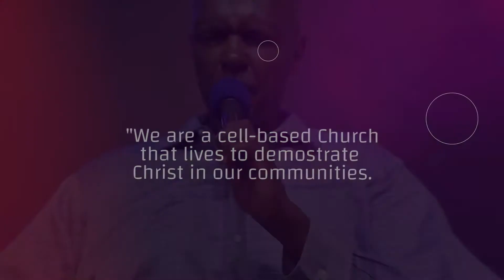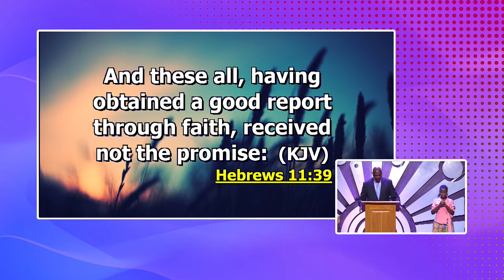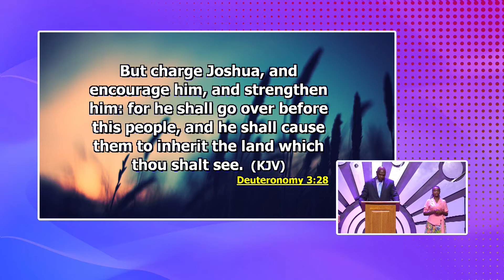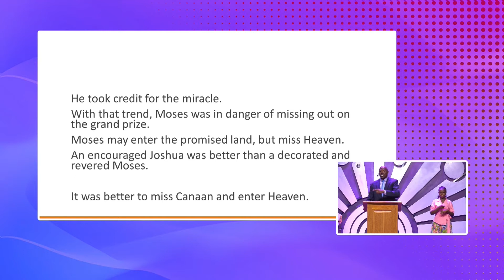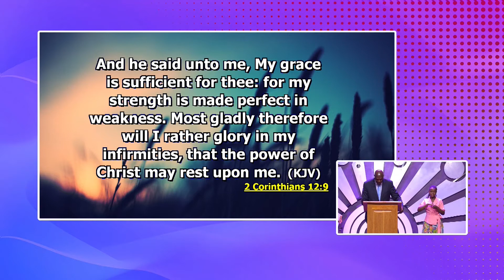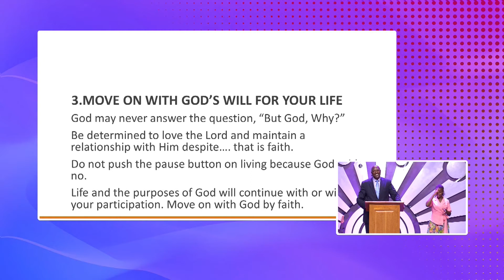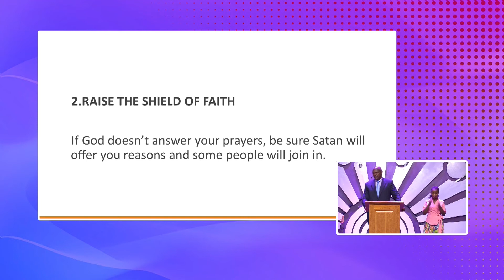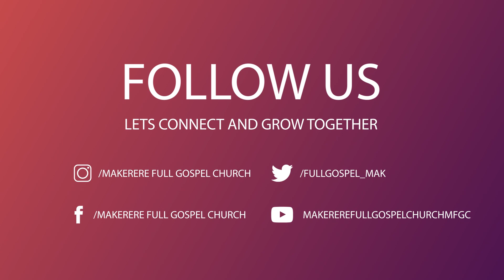Dealing with unanswered Prayers_Ps Fred Wantante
UNANSWERED PRAYER
HEBREWS 11:39

THE NEW INTERNATIONAL VERSION
"These were all commended for their faith, yet none of them received what had been promised,"

THE LIVING BIBLE
And these men of faith, though they trusted God and won his approval, none of them received all that God had promised them;

THE KING JAMES VERSION
"And these all, having obtained a good report through faith, received not the promise:"

EXPECT SOMETHING BETTER FROM UNANSWERED PRAYER.